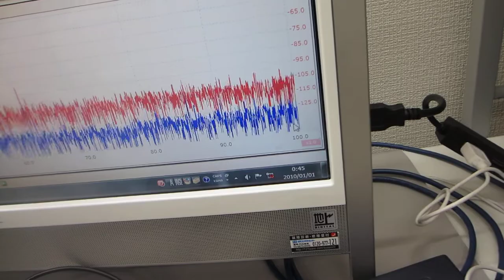メガヘルツの超音波発振制御実験（超音波洗浄器 ４２ｋＨｚ ２６Ｗ）